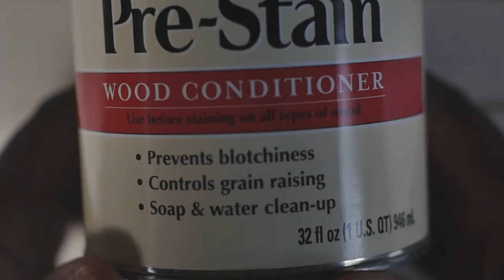DIY Twin Bed Frame from Building Lumber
My brother moved back home after college and needed a bed frame for a twin bed he purchased. I used building lumber to build the frame and also made use of a lot of scraps that i had lying around.